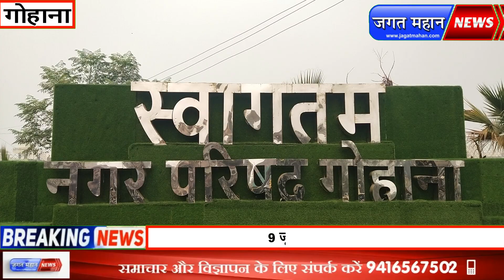Gohana गोहाना नगरपरिषद चुनाव कैसे हुआ रोचक,किसने किया आज नामंकन दाखिल। देखे एक रिपोर्ट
गोहाना नगर_परिषद के 19 जून को होने वाले चुनाव को लेकर सरगर्मियां तेज हो गई है